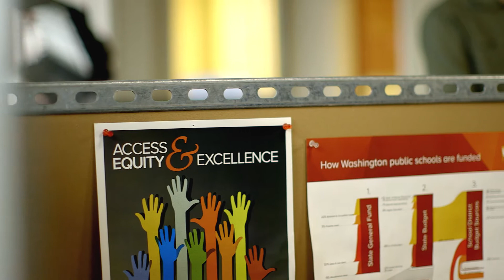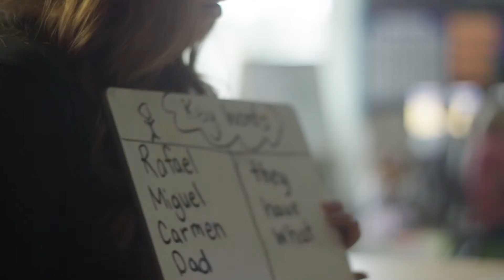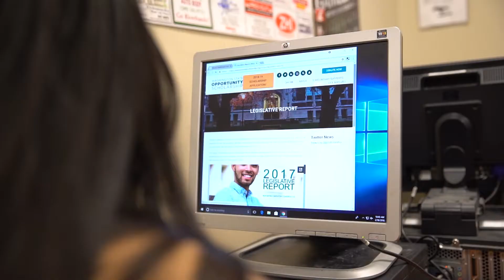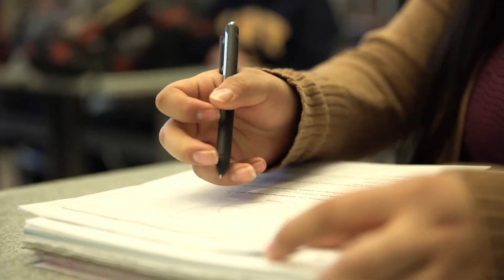Lift Every Voice (extended edition)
Learn about League of Education Voters from student advocate Maite Cruz, Spokane superintendent Shelley Redinger, community leaders Dr. James Smith and Dr. Thelma Jackson, former governor Christine Gregoire, Whitworth University professor Dr. Vange Ocasio Hochheimer, League of Education Voters Tri-Cities community organizer Ruvine Jiménez, and former CEO Chris Korsmo.